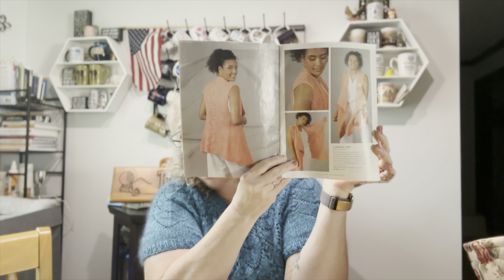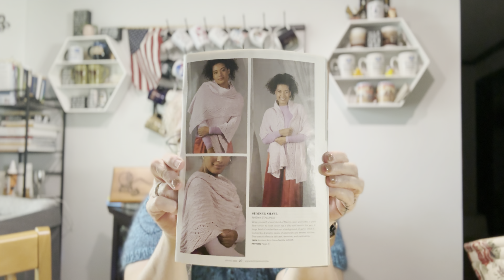Got to get it done!